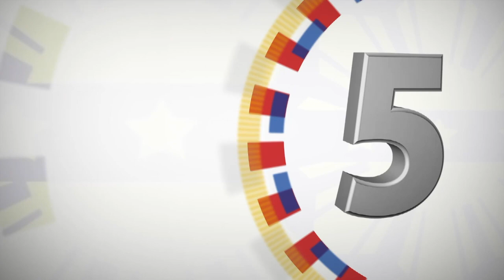Visit to the Fire Victims 7/27/2018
Jolo, Sulu